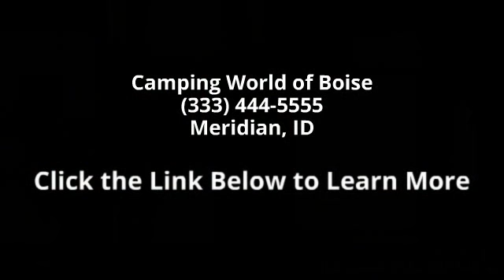2014 Heartland Prowler 20PRBS